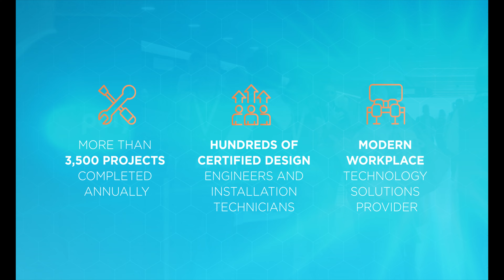AVI System 50th anniversary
Ready to add a video marketing strategy to your organization?